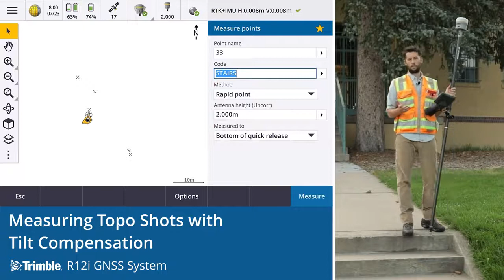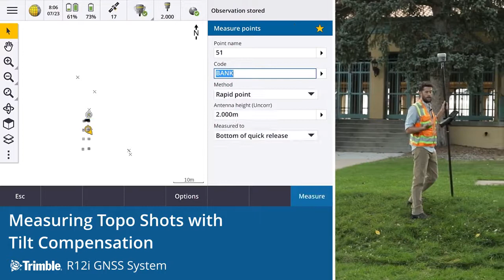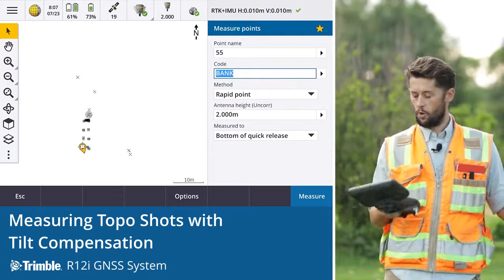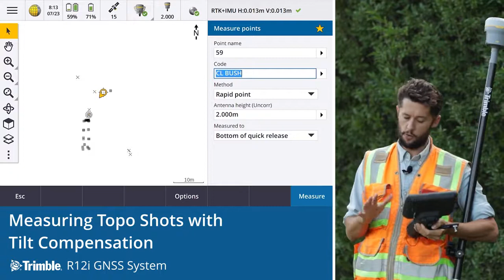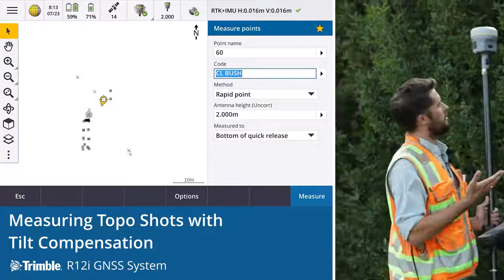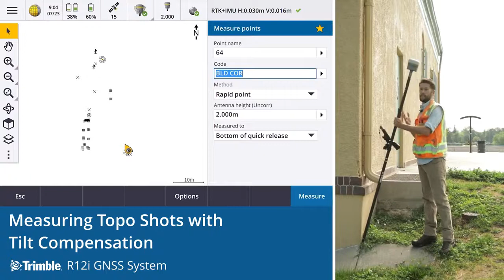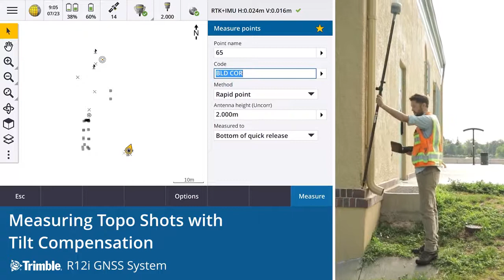R12i Tutorial - Measure Points with Tilt Compensation